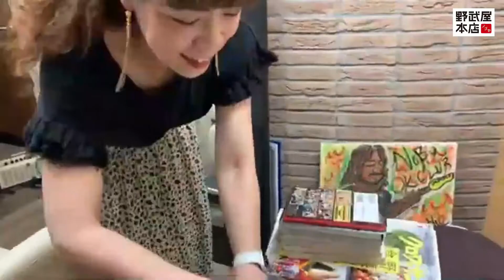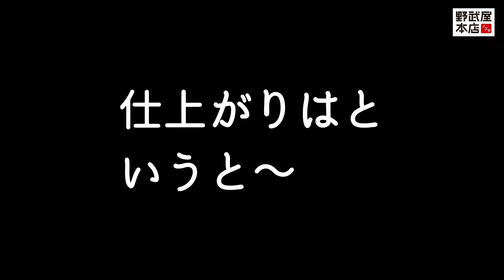美容師必見！！ワイルドなハードスパイラルパーマ【100本越えのハード系パーマに必要不可欠なアレ～カヨちゃん編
ワイルドでセクシーでダイナミックなスパイラルパーマの全貌
カットは？ カラーリングは？ 巻き方は？？
そして パーマ前の必須の処理とは？？

千葉県市川市、行徳駅にあります
【野武屋本店】のぶ です。

毎日更新ブログはコチラ♪